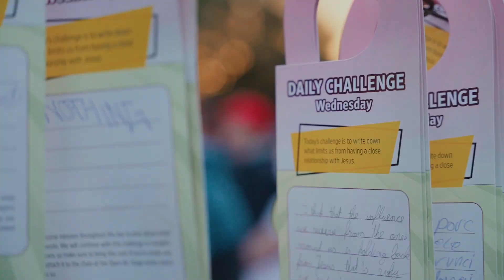CAMPOREE 23 | Highlights Day 3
Here are the best moments from day 3 of Camporee 23